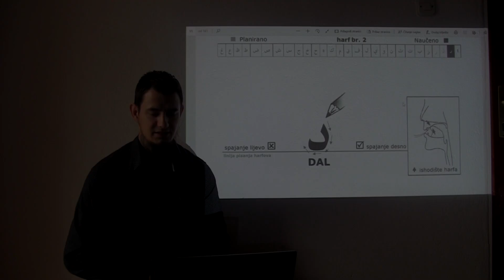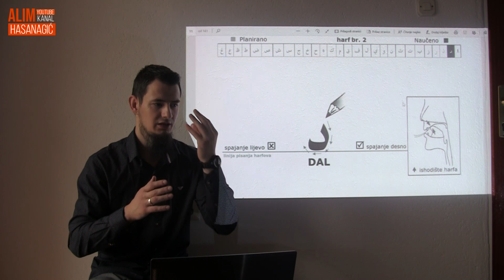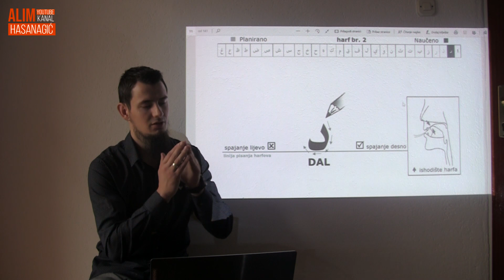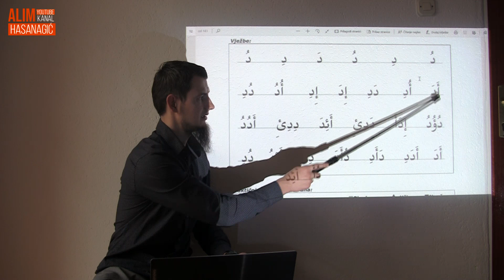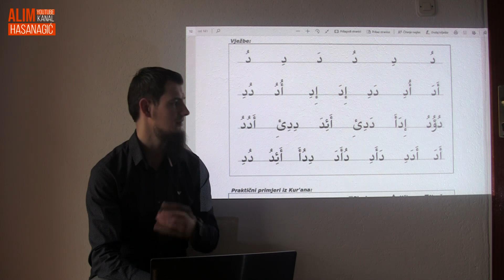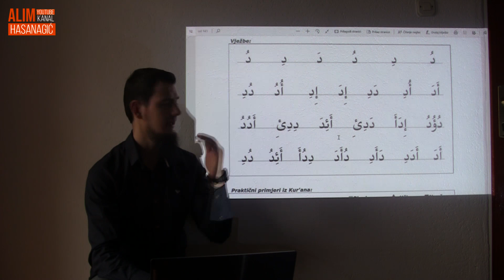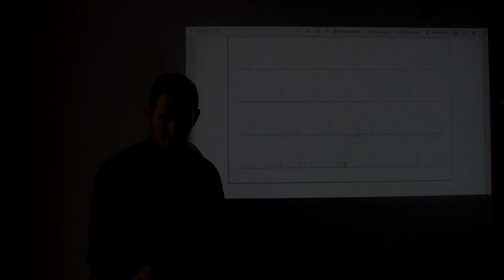SUFARA (arapsko pismo) za početnike | Dal [5/35]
Kurs/tečaj sufare (učenja arapskog pisma; čitanja i pisanja arapskih slova) za početnike sa vrijednim bratom Amarom Gadžunom.
Kamerman i montaža: Hidajet Rojo

ŽELIŠ NAUČITI ARAPSKI JEZIK?!

Telefon (viber i WhatsApp): 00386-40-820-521